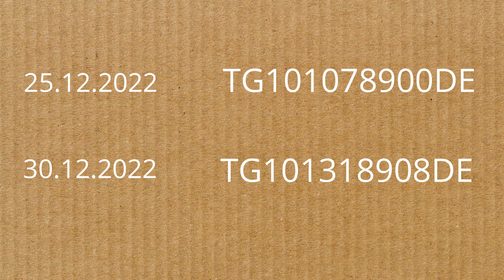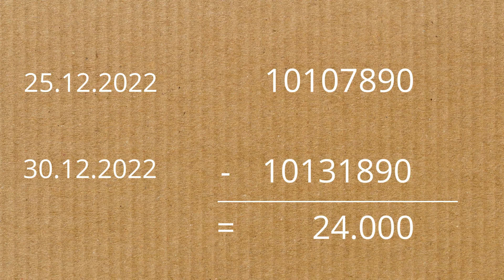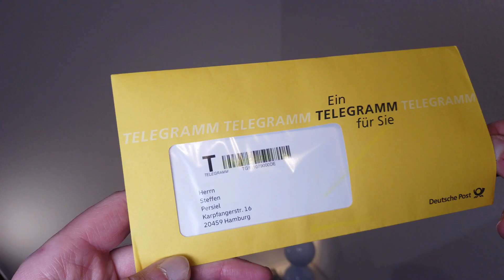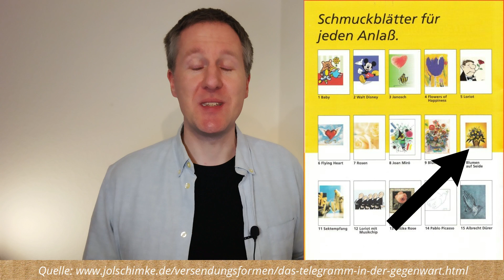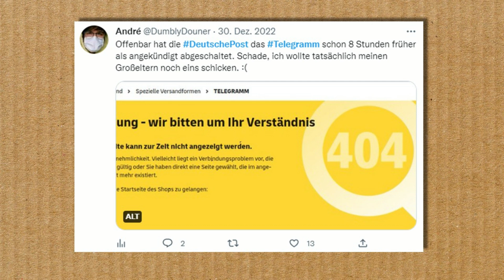Deutsche Post vom Kundenansturm auf Telegramme überrascht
Am 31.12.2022 wurde der Telegramm-Service der Deutschen Post eingestellt. In den Tagen davor gab es einen regelrechten Ansturm auf die letzten Telegramme Deutschlands.

Dabei lief leider Einiges schief: Telegramme wurden verspätet zugestellt, nicht gescannt oder mit uralten Schmuckblättern ausgeliefert. Im Video erwartet euch außerdem ein Telegramm-Unboxing. Und ich rechne aus, wie viel Geld die Post mit Telegrammen mutmaßlich verdient hat.